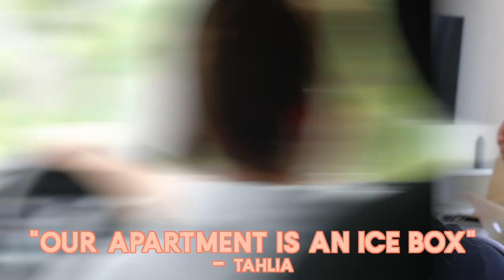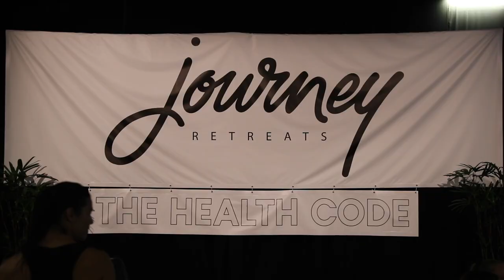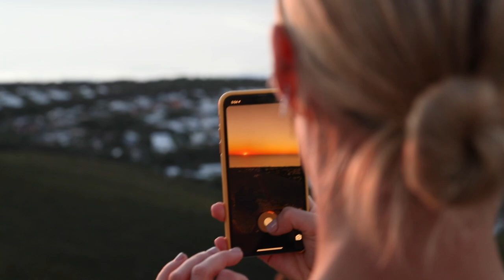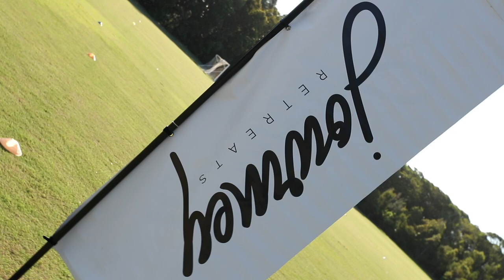How I really feel... a week behind the scenes of our fitness retreat (documentary style)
♡My Podcast
The Health Code Podcast:

BODY BLOOM
Inner Health + Beauty Powder:

DISCOUNTS:
Worldwide Shipping!